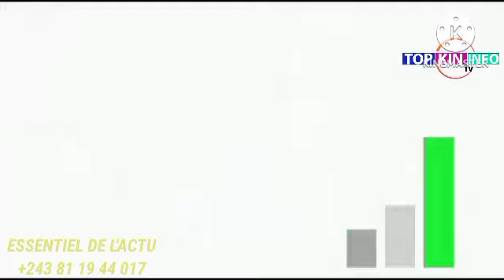FLASH! CARDINAL AMBONGO ABALUKI LISUSU, TENSION ENTRE CAMP KABILA ET FELIX, KABUYA APANZI POKE